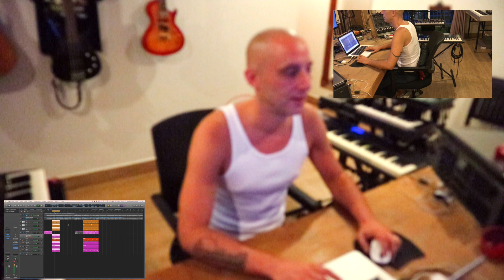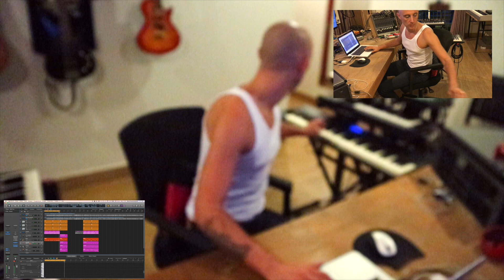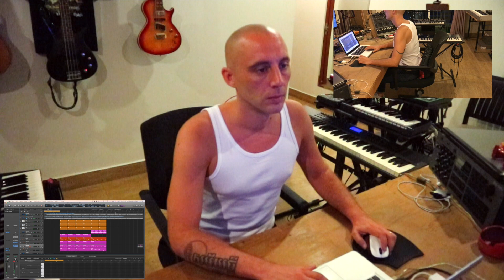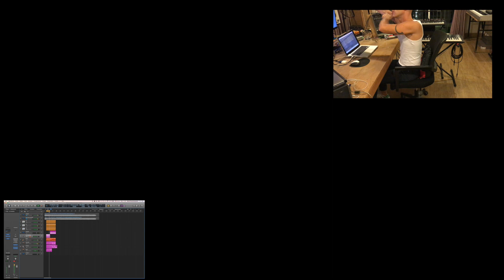ធ្វើភ្លេងជាមួយបទ ​របស់កែវ សារ៉ាត់ #2